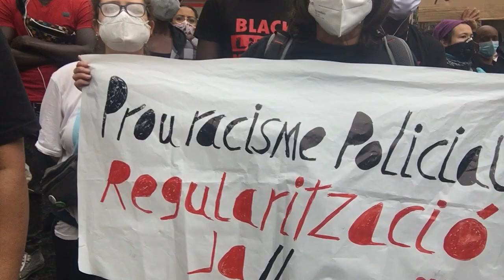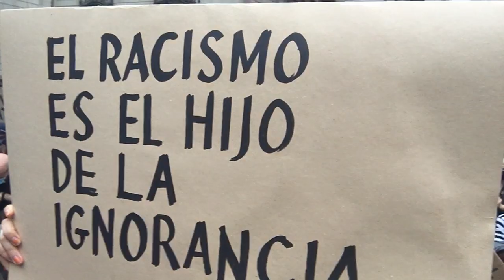Another Major gathering for George Floyd in Barcelona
Last Sunday, Barcelona saw a huge turn out for the George Floyd protests. Thousands of people packed into St Jaume, the seat of the Catalonia government to make their views known on the issue of police brutality and injustice . I was there to see things for myself.